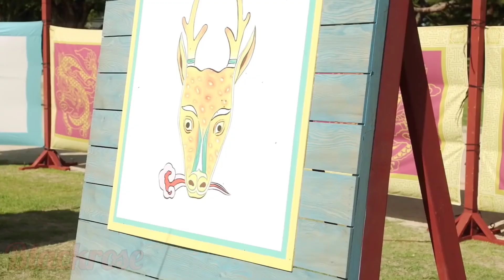NUMB ( Feat. che'Nelle ) || Multifemale || Multifandom